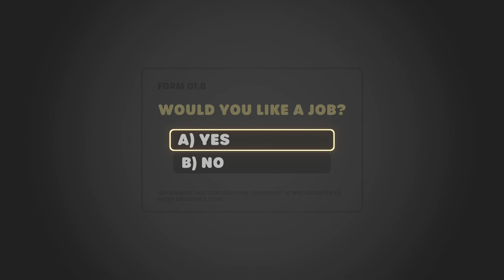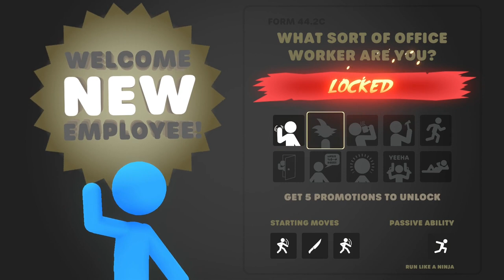This Amazing Stickman Fighting Game Is FREE! Stick It To The Stickman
This is Stick It To The Stickman!

It's a physics-brawler where you fight stick men to get your job back. Fire them or be fired yourself!

It's a rogue-lite where you keep learning new (and more powerful) moves.